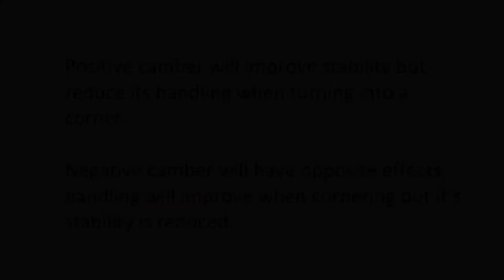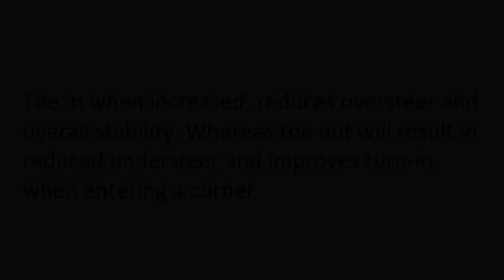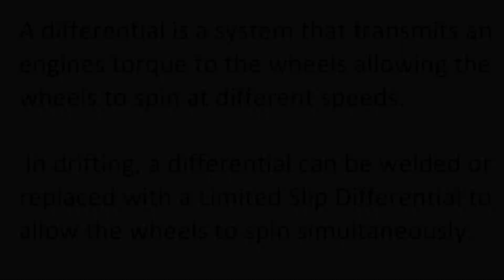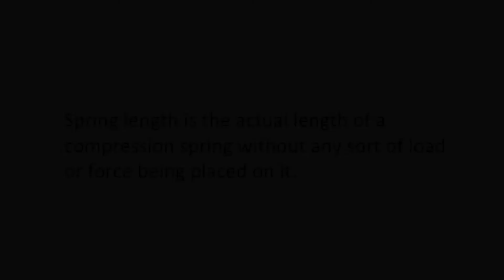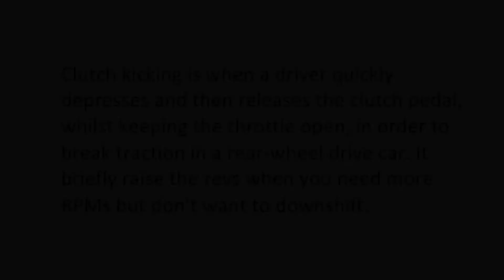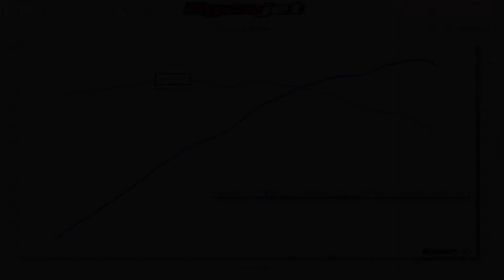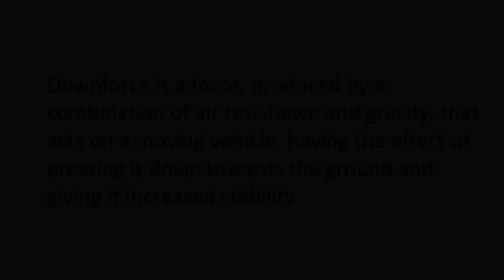Torque Drift — Tuners Guide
This is a basic guide I have created to help new or long-time players with tuning. The video footage used in this video is not mine.